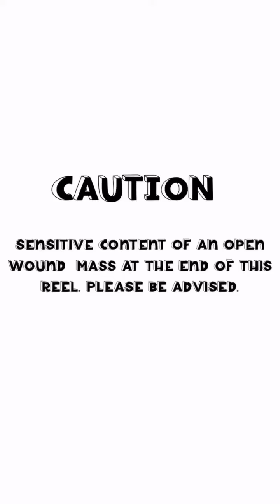Pain & Neglect Was All She Knew As She Waited In The Cold Shelter For Help That... [Story Below]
After just two weeks in the shelter, there was a noticeable change in Clara - her eyes showing she had lost all hope in ever being saved or knowing a life that didn't include excruciating pain. Due to her extreme need for medical care, instead of getting her the help she needed, the shelter put her on the euthanasia list, a heartbreaking reality of what so many dogs are not lucky enough to escape. As soon as we saw her though, despite not having the funds, we decided to pull her and do everything possible to save Clara's life.

Though we alerted the shelter that we would pull her, they found no urgency in the situation and Clara's exit was extremely delayed. Another day where she had to go without the care she desperately needed, and for no good reason at all.

Finally, Clara is in our care, but she's far from out of the woods. We can only hope that her appearance is worse than what might be going on internally. We are hoping for the best, but this could be a life-threatening condition and it looks incredibly painful.

Clara is just 23 pounds when she should weigh nearly double that, and it seems as if she was bred far too many times, potentially causing what now seems to be some kind of mastitis. What we do know is that her care, surgery, and testing will not be cheap.

We've already done X-rays, blood work, cultures, cytology, wound cleaning and given her antibiotics. She is BEYOND sweet and seems to be grateful to be out, like she truly understands where she was, where she is now, and that it can only go up from here.

Even with the incredible pain and discomfort she must be in, Clara has been nothing but sweet and loving to everyone she’s interacted with. We just adore her.

If you can help chip in towards Clara’s medical care or send a get-well gift from her wish list, it would mean the world to Clara and our team. If you are not in a position to donate towards her care, please share her story! Any type of support you can give will be extremely appreciated. Thank you.

MOST NEEDED ITEMS
Join us in providing comfort and care to furry friends in need.

$16.99

Greenies Canine Peanut Butter Pill Pockets

7.9 oz

$14.99

Navy CUDDLY Vet Tape